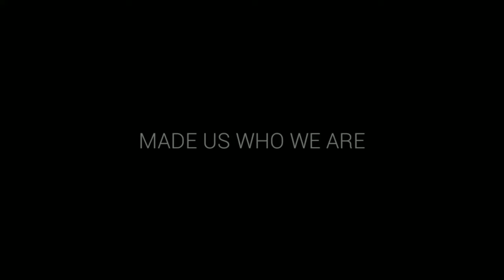Hari Batik Nasional 20191002